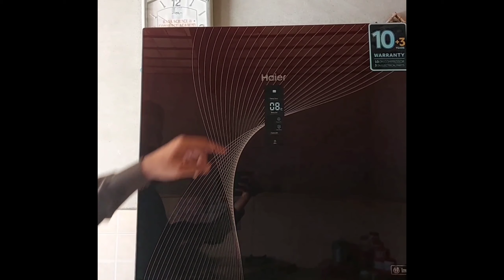Haier Inverter Fridge temperature Setting | Haier Fridge setting [ Latest 2022 ]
How to Set Haier Refrigerator Temperature Setting by using digital panel..
Auto climate control Fridge...
Haier ka Temperature kaist set kryn

Model: Haier ref 438 ifpa

👉For more beneficial videos